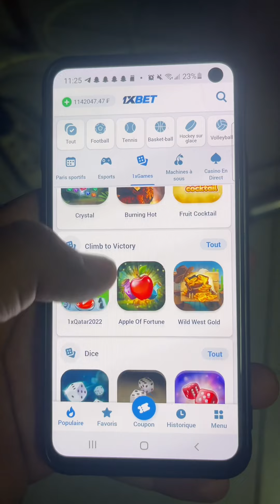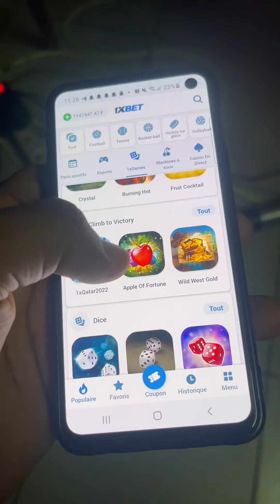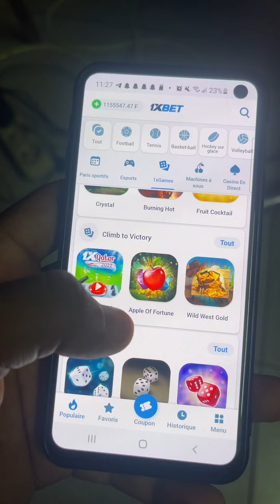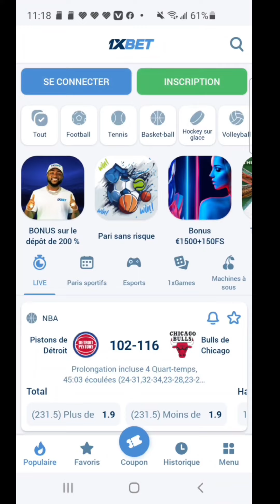Stratégie pour gagner avec Lionel PCS le leader en paris sportif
Lionel pcs le leader